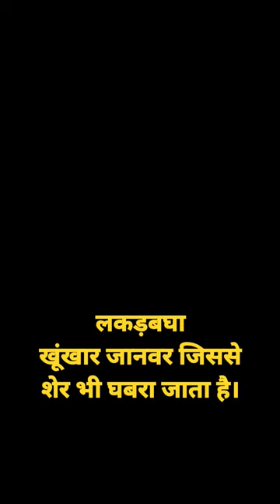लकड़बघा खुंखार जानवर जिससे शेर भी घबरा जाता है।🐺🐺Hyenas#youtubeshorts